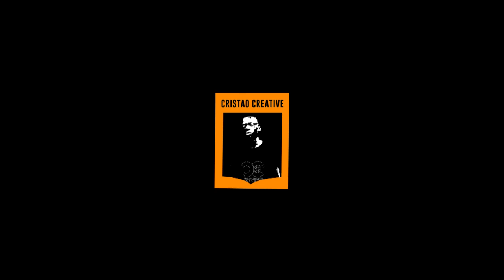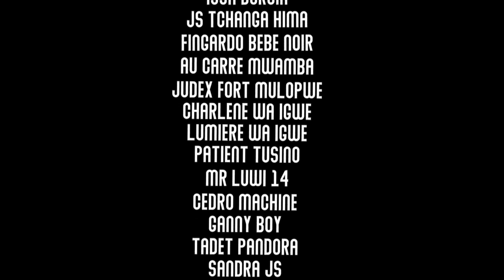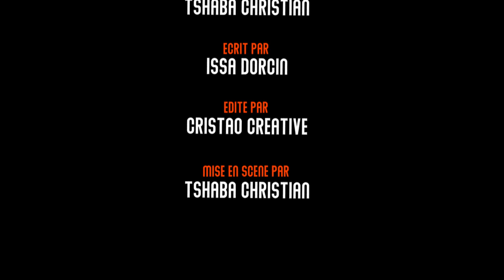Haut Lomami Nouveau; un film de Tshaba Christian.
Tourné à malemba nkulu par les acteurs de lubumbashi ressortissants du Haut lomami.

●une réalisation de @cristao creative
●une initiative de @Tshaba Christian
●une production de @cristao creative films

•Contact artiste
#@Tshaba Christian
# Facebook Nyombo kitwa Tshaba Christian
# Instagram  Tshaba Christian officiel